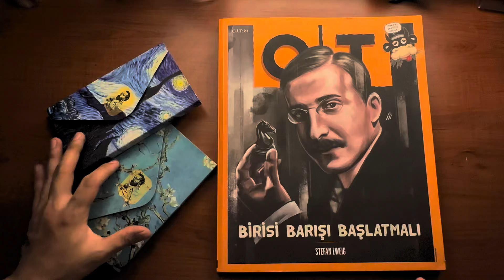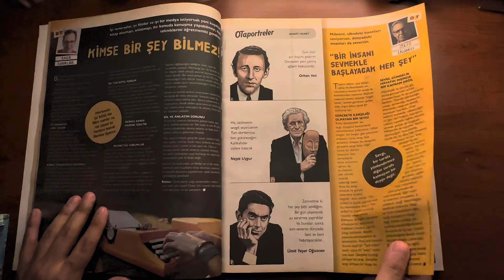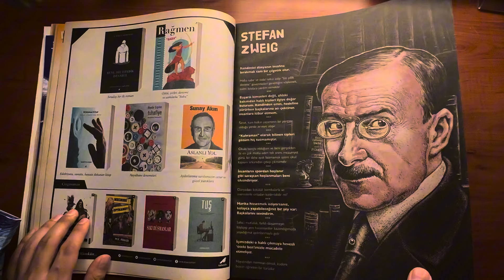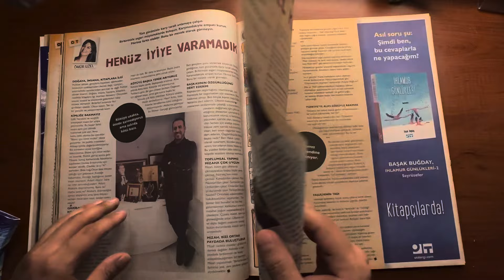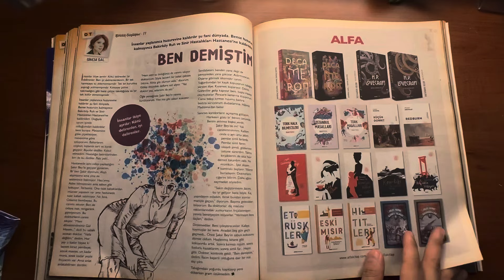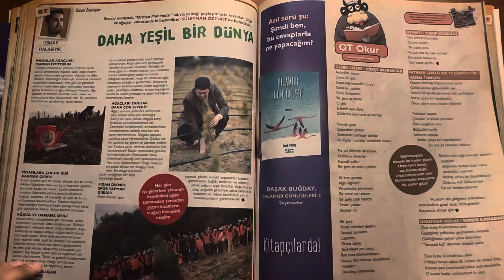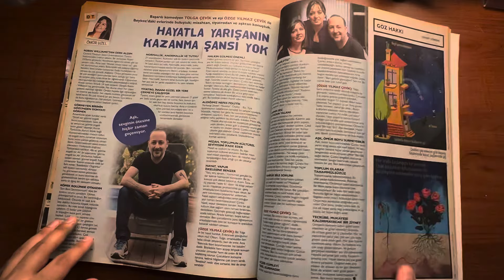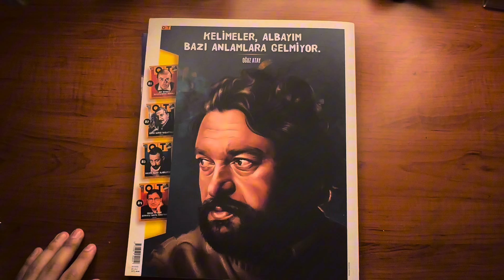Türkçe Asmr | Evdeki Dergilerimi İnceliyorum | Sleep in 27 minutes